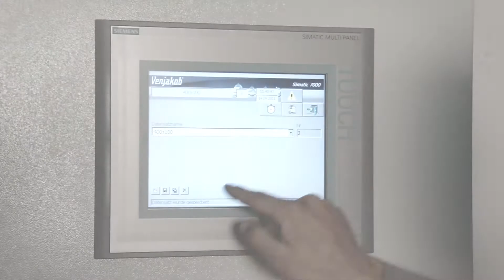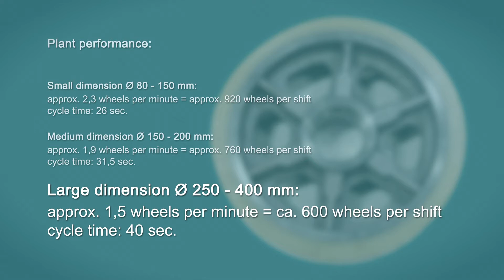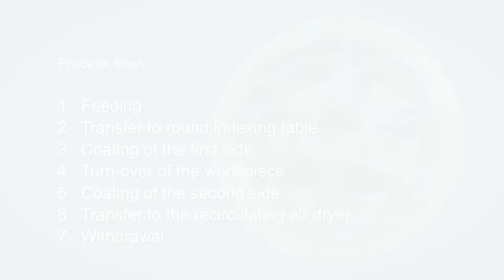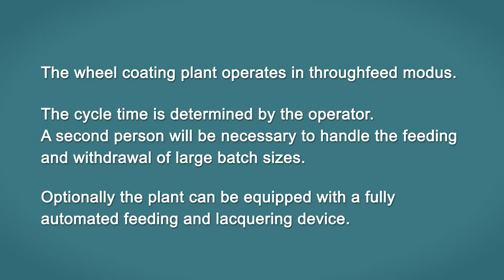Spray coating system for wheels including handling and drying technology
𝐄𝐟𝐟𝐢𝐜𝐢𝐞𝐧𝐭 𝐬𝐩𝐫𝐚𝐲 𝐜𝐨𝐚𝐭𝐢𝐧𝐠 𝐬𝐲𝐬𝐭𝐞𝐦 𝐟𝐨𝐫 𝐰𝐡𝐞𝐞𝐥𝐬 - 𝐢𝐧𝐜𝐥𝐮𝐝𝐢𝐧𝐠 𝐡𝐚𝐧𝐝𝐥𝐢𝐧𝐠 𝐚𝐧𝐝 𝐝𝐫𝐲𝐢𝐧𝐠 𝐭𝐞𝐜𝐡𝐧𝐨𝐥𝐨𝐠𝐲

Our innovative spray coating system for wheels offers a seamless and efficient process that meets the highest quality standards. The system works in a continuous process and ensures uniform coating and perfect drying of the workpieces.

Process sequence:

1. Feeding: Wheels are fed into the system.
2. Transfer to rotary indexing table: The workpiece is positioned for the next step.
3. Coating the first side: The first side of the wheel is coated precisely.
4. Transfer of the workpiece: The wheel is prepared for the coating of the second side.
5. Coating the second side: The second side of the wheel is coated with the same precision.
6. Transfer to the circulating air dryer: The coated wheel enters the drying area.
7. Removal from the pallet belt dryer: After complete drying, the wheel is removed.

The cycle time can be controlled by the operator, whereby a second person is required for loading and unloading larger batches. A fully automatic loading and unloading device is available as an option to further automate the process and increase efficiency.